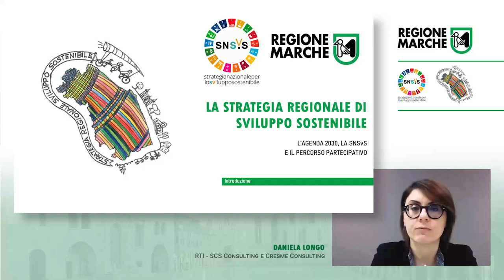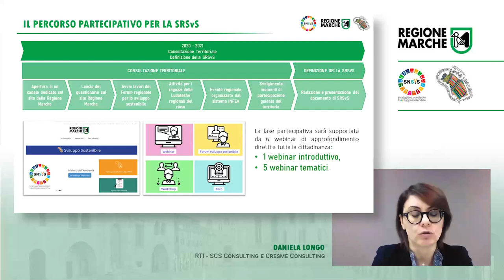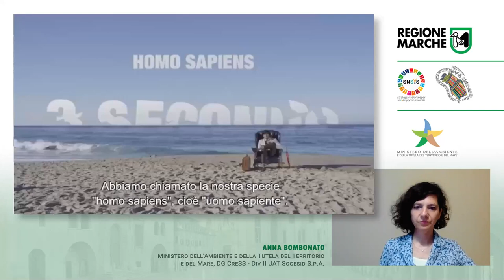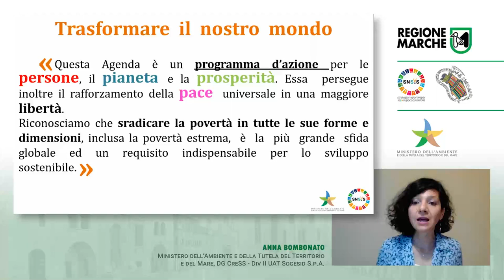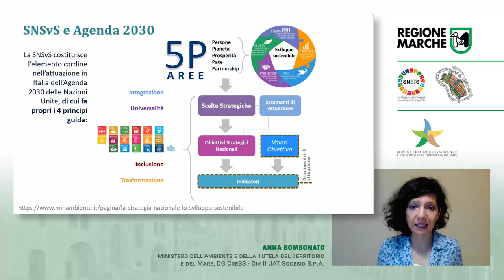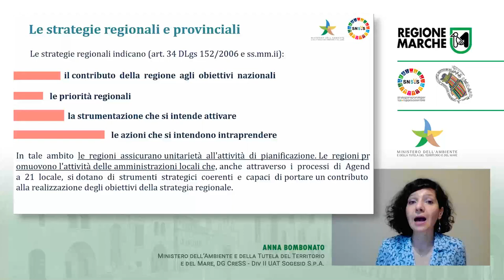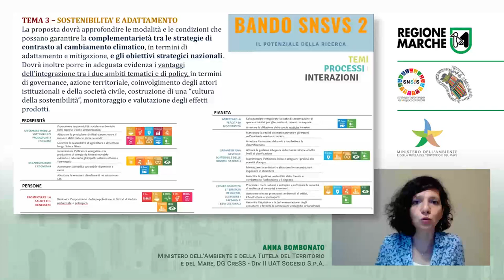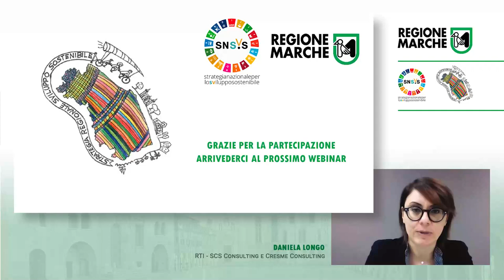SRSvS 1 INTRODUZIONE L’AGENDA 2030, LA SNSvS E IL PERCORSO PARTECIPATIVO